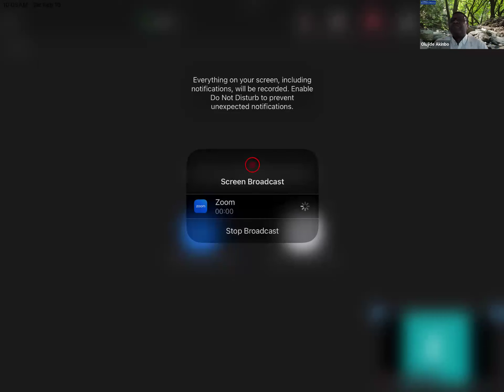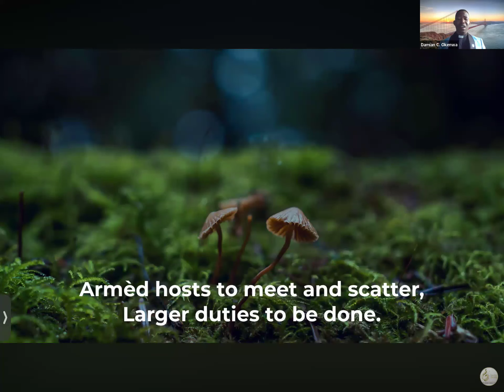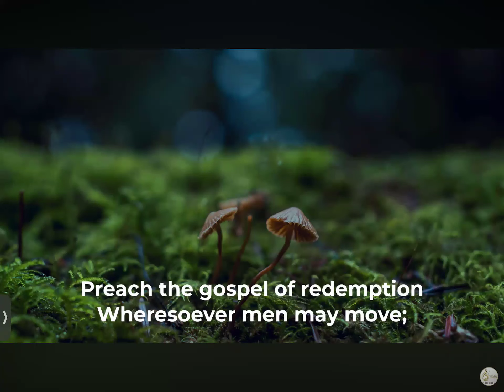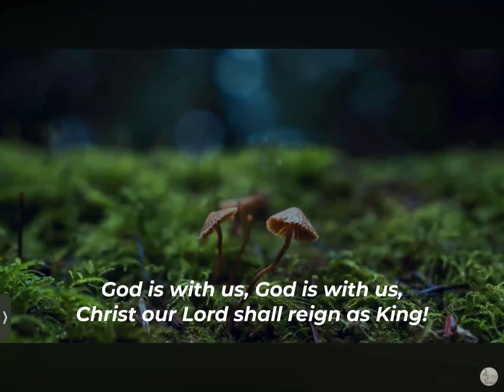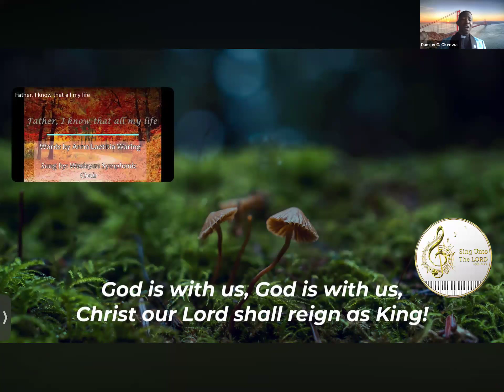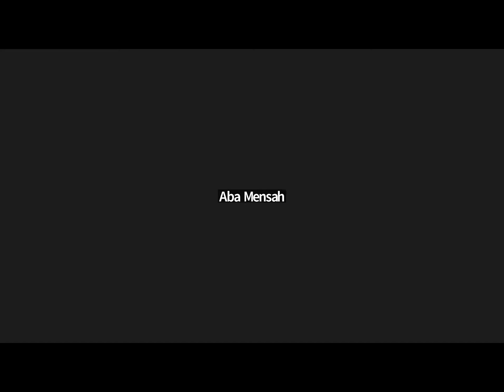Solution Hour February 10 2024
The Twenty Second Solution Hour Program. We invite all viewers to join the Methodist Church Nigerian Diocese of USA Solution Hour Program Every Saturday by 10 A.M ET. Please use the Zoom Login information below and be prepared to experience extraordinary breakthroughs. Remain Blessed and Rapturable.
Meeting ID: 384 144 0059
Passcode: S2kEcX